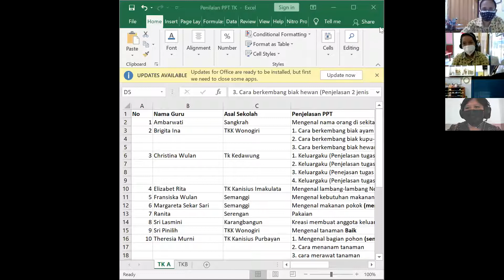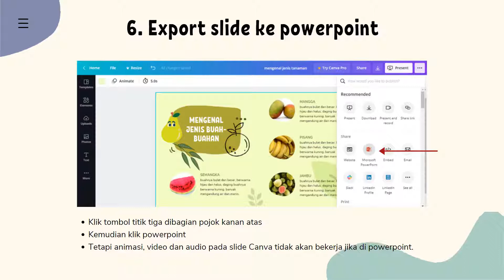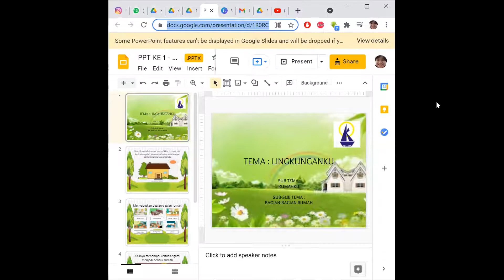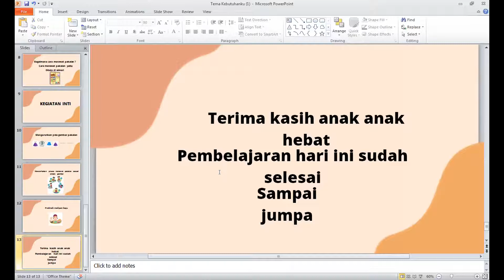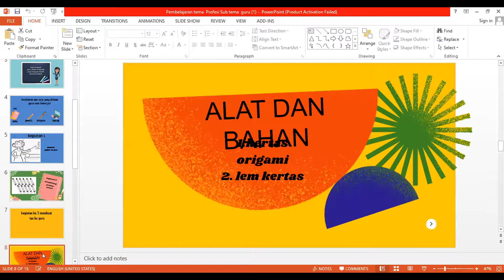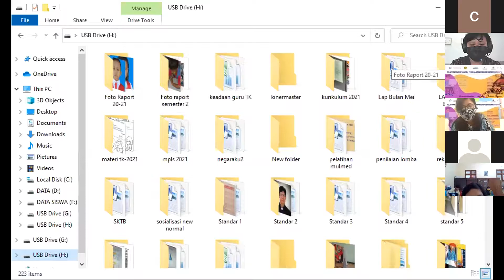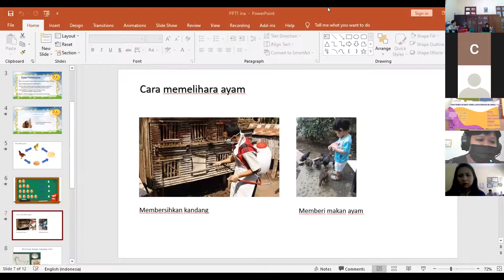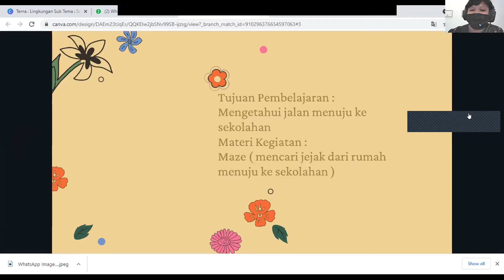Pelatihan Pembuatan Media Pembelajaran Berbasis Multimedia Tahap 2, 12 Agustus 2021 (TK)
Hari/Tanggal : Kamis, 12 Agustus 2021 (Zoom Meeting)
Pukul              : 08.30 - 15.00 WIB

Sesi 1: Tanggapan dari para narasumber (90 menit)
1. Penyampaian masukan/ pembahasan revisi dari narasumber.
2. Revisi berdasarkan masukan dari narasumber.

Sesi 2: Revisi berdasarkan masukan dari narasumber (90 menit)
1. Melanjutkan sesi 1
2. Presentasi hasil revisi dalam kelompok kecil

Presentasi dalam kelompok besar  (30 menit)
Komentar umum (saran/ masukan) oleh para narasumber (30 menit)

🔳 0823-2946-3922 (Bagian Komunikasi Pemasaran PT Kanisius)